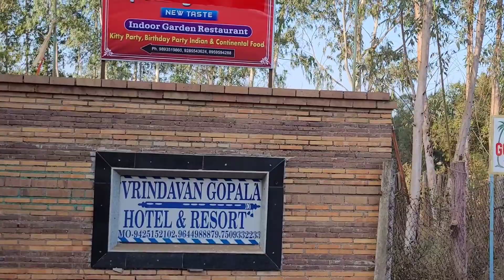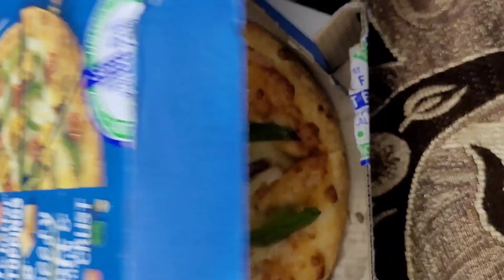VLOG- 🎂 Utkarsh's Birthday Celebration 🥳🎉